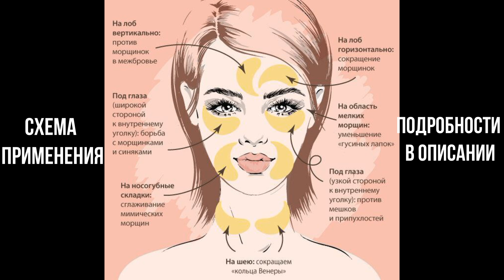Как Подействуют Гидрогелевые ПАТЧИ на Кожу Лица Мужчины?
Пробую продукты лично на себе)) Сегодня на обзоре Гидрогелевые патчи для кожи вокруг глаз - Experalta Platinum от Siberian Wellness.

Узнать подробнее можно в личных сообщениях в Telegram, WhatsApp, по номеру 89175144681 или в моём чате, где много полезного о продукте и здоровье👇👇👇